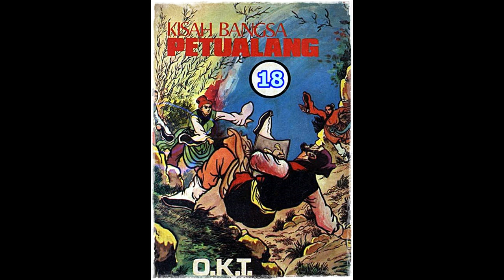Seri Cerita Silat Kisah Bangsa Petualang Jilid 17